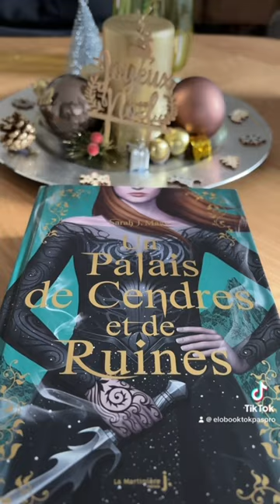Première lecture de 2024✨🌌